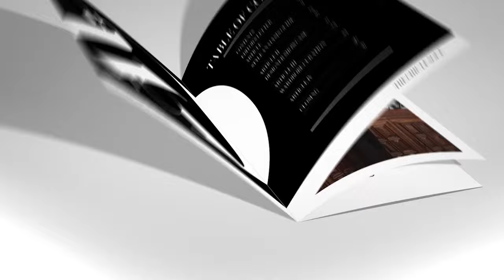Study Like Audrey Hepburn 📚 | Academic Validation & Motivation 🎧 - Pomodoro Timer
In this video, we will be using a motivational Pomodoro timer for focus or studying featuring Audrey Hepburn’s iconic roles on screen that are as stylish as they are smart. The Pomodoro Method is a time-management strategy in which you focus for 25 minutes straight before taking a 5-minute break that will be alerted by a motivational scene.

Each session will feature a different film for inspiration. The video features coffee shop-inspired jazz in honor of Autumn and classical music as this genre has been psychologically proven to aid in absorbing or interpreting information better. I wish you all luck with your studies!

If you are someone who prefers a relaxing, hyper-focused study session, this Pomodoro timer may be to your liking

Maybe an upbeat, energetic, and positive environment is what you're in need of- The Elle Woods Study Timer is available